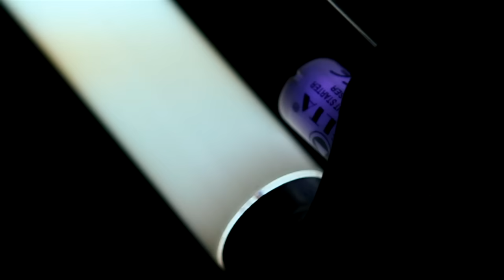Franco Song for the Suspect Official Music Video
Suspidsados 3rd music video. Directed by Paolo Abella.